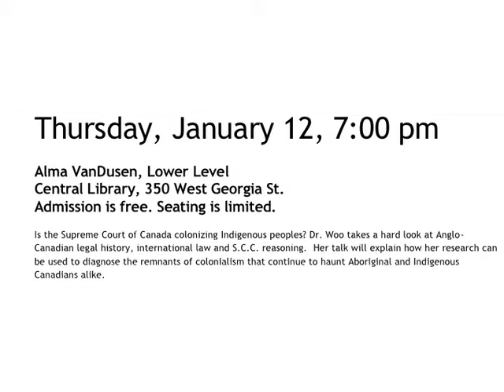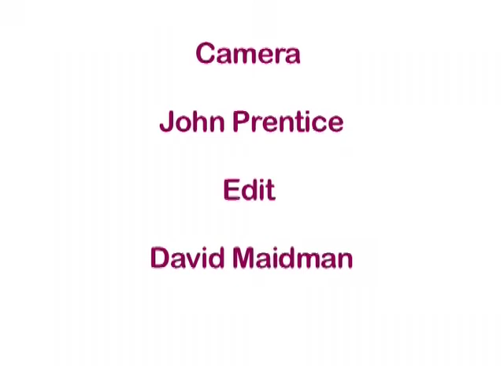Ghost Dancing With Colonialism Introduction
Jeri Sparrow a Musqueam First Nation elder and Gail Davidson of Lawyers Rights Watch Canada introduce Grace Li Xiu Woo author of Ghost Dancing With Colonialism at the Vancouver Public Library, January 12, 2012.